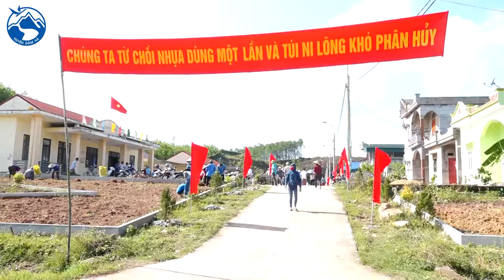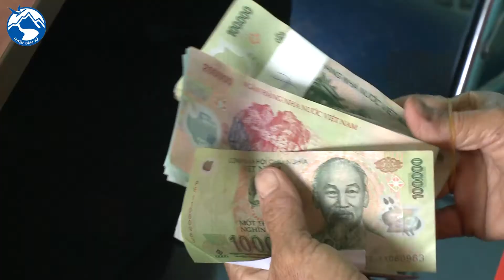Chương trình Truyền hình huyện Đầm Hà ngày 18.10.2019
Huyện Đầm Hà